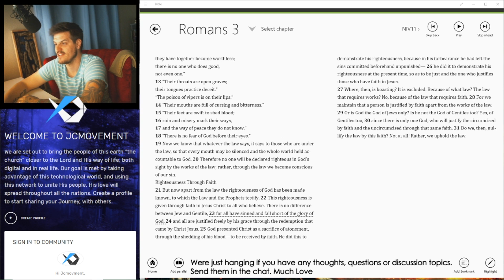Verse of the Day - Romans 3:23 - Presented by Jcmovement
Romans 3:23